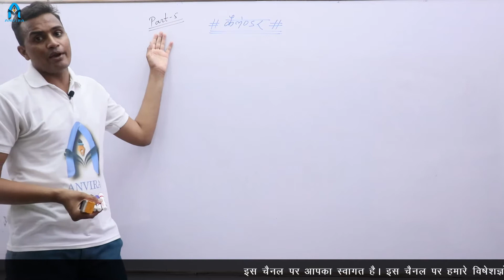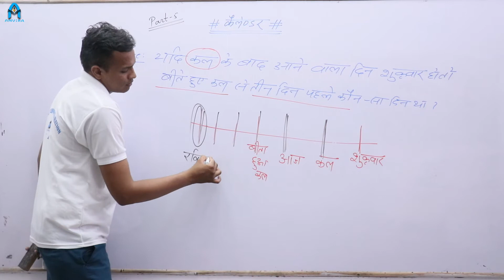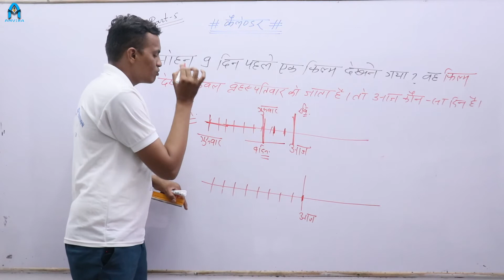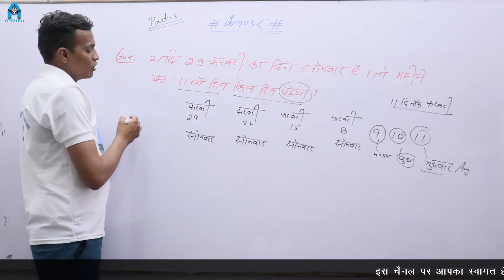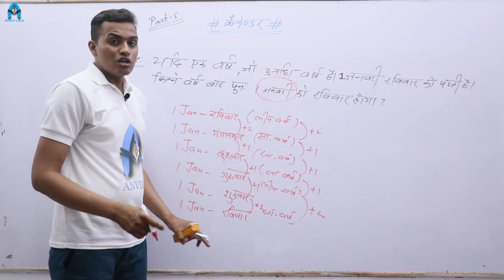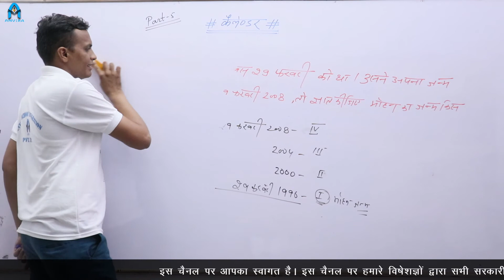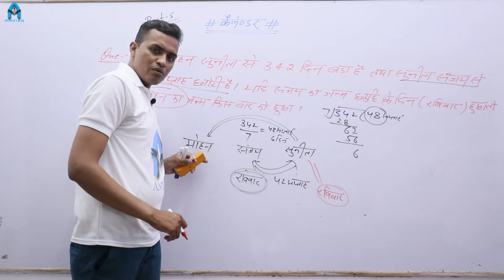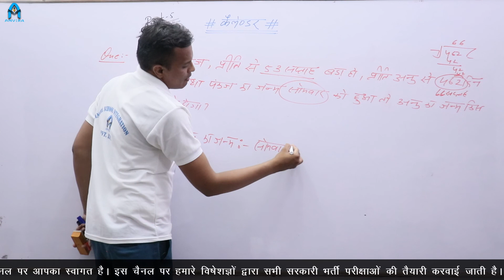Calendar | Calendar important Questions | Calendar Reasoning/Concept/Problems/Questions/Solutions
channel : anvira education
class by : mahendra banjara
editor : sampat raj liler
cameraman : sunil sonel
playlist : reasoning for all competitive exams 2020

this video about imporant calendar reasoning question with solution.
anvira education reasoning classes
mahendra banjara reasoning classes
reasoning by mahendra banjara
reasoning for patwar exam
reasoning for ssc exams
reasoning for constable exam
reasoning for rrb ntpc and group D
calendar reasoning question for patwari, rrb exam, ssc exam 2020
ssc cgl, rrb ntpc, rrb group d,patwari exam 2020,constable exam 2020,

हमारे youtube चैनल पर सभी विषयों की तेयारी के लिए लिंक  -